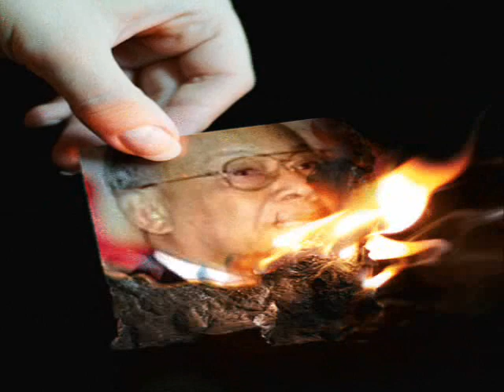PARK KHON by Sith Dongdok - LAO song.wmv